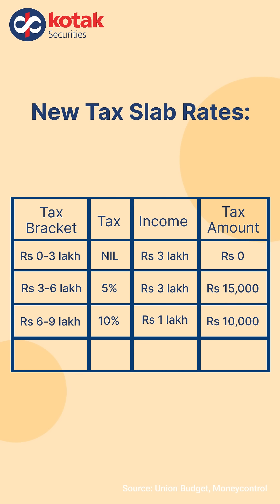Income of Rs 7 Lakh: Taxable or Not? Explained! Union Budget 2023 | Income Rebate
UnionBudget2023 Are you confused if an annual income of Rs 7 lakh would be taxable or not under the new tax regime?

Don't worry! Watch this video till the end where we address this confusion with a very simple example!

Source: Union Budget, Moneycontrol